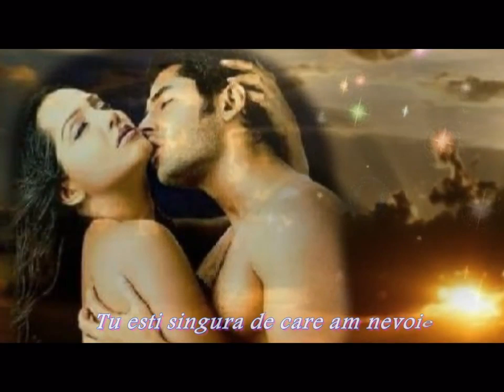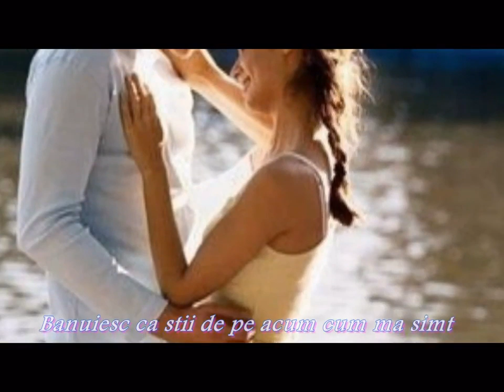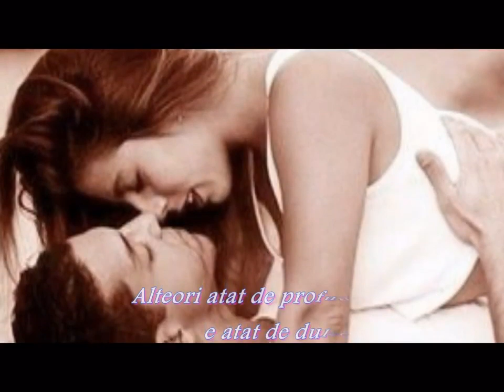Sleepless Nights - Gary B